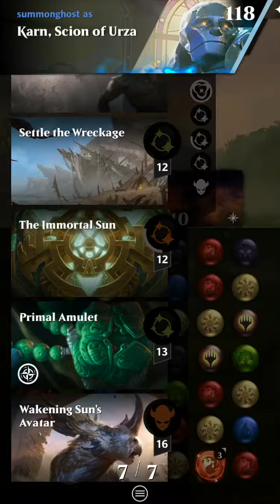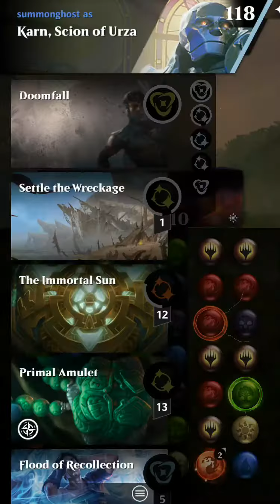Karn “Flood Sun” vs. Bo4T 5.1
Decklist:  TIS, ID (can be replaced by Firebrand Archer for slower but equally effective games), Primal Amulet, Flood of Recollection, Totem-Guide Hartebeest, Settle the Wreckage, Doomfall, Wakening Sun’s Avatar, Journey to Eternity, Storm the Vault

Estimated average game length:  5-10 minutes

Combo:  TIS + Amulet + 2x Flood; 1 other spell is needed in the graveyard to allow Flood to cast, no more than 2 other spells can be in the graveyard for the loop to work, and ID is the fastest but far from the only win condition

All other cards are optional, though at least one board wipe is recommended; Journey and StV are included almost exclusively to accelerate mana bonuses with Karn’s first ability, and should usually be exiled from hand.

Practicing for a few games with this deck before using it in a coalition event may help, as understanding the plan in advance is crucial to making accurate decisions and managing resources (especially hand size) when the AI applies pressure during a game.